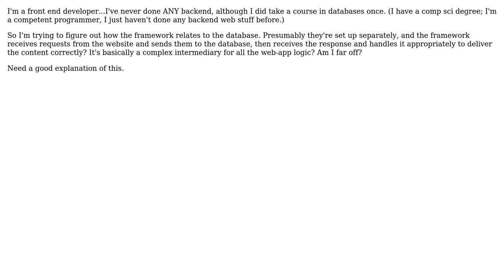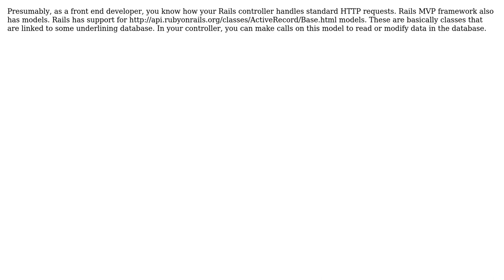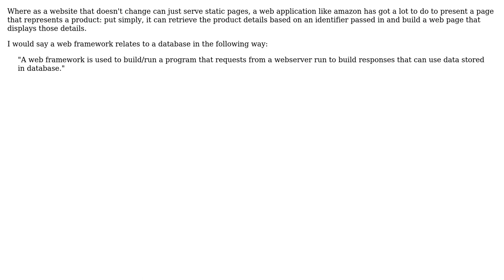Software Engineering: What is the relationship between a framework like RoR and a database?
With thanks & praise to God, and with thanks to the many people who have made this project possible! | Content (except music & images) licensed under CC BY-SA | Music | Images & others | With thanks to user temporary_user_name user StuperUser user Spork user Oleksi user kr1 and the Stack Exchange Network Trademarks are property of their respective owners. You are responsible for your own actions.